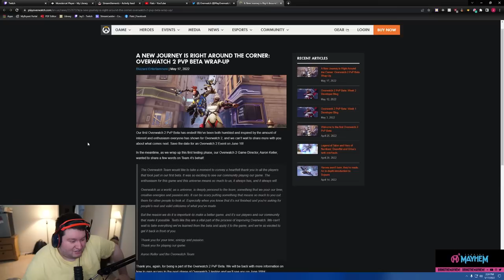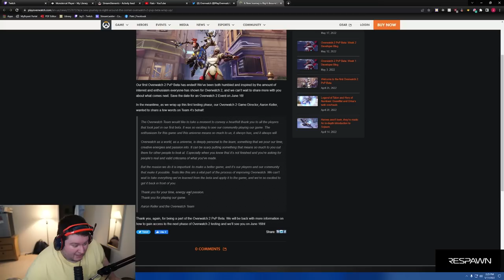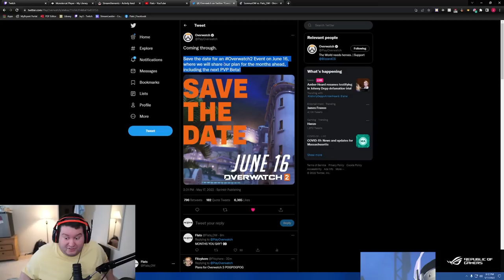THERE IS A NEW OVERWATCH REMIX EVENT!!!!